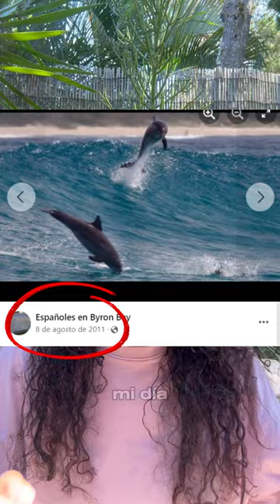¿Cómo nació YouTooProject en Australia?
Seguimos explicando la historia de nuestra CEO, Marta Caparrós, en Australia. ¿Cómo nació YouTooProject? 😮🇦🇺🦘

13 años después, seguimos ayudando a personas a hacer su sueño realidad de estudiar y trabajar en el extranjero. ¡Por muchos más! 🥂